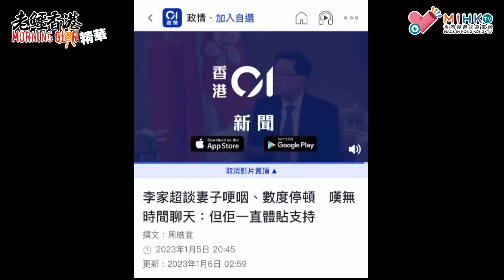20230109《老鱷香港Morning Glory》精華：香港行政長官奇怪現象，傳媒訪問提及家人必流馬尿！李家超螢幕前哽咽感謝阿蟬支持！喂，特首！堂堂差佬出身，咁鬼軟弱流眼淚？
特首李家超接受電視台專訪，談及妻子林麗嬋時一度哽咽，指妻子一直十分支持他，毫無疑問是他最想在鏡頭面前感謝的人。

上任特首五個多月，李家超和太太公開露面時經常牽緊對方。他接受本地一個電視台專訪時，被問到最想在鏡頭面前感謝的人，即毫不猶豫地說：「我的太太，百分百、毫無疑問，因為事實上我找不到時間和她聊天，而她一直都是十分支持和體貼。」期間語帶哽咽，數度停頓。

李家超在專訪中也談及「招才引資」措施，指會推出特別計畫吸引人才和企業，包括稅務優惠、土地供應、以至支持公司日常營運、員工教育和醫療等，亦會考慮提供工作津貼。

他說要確保香港競爭力和對手看齊，又歸功《施政報告》是團隊合作成果。李家超：「我非常幸運我的團隊與我分享共同的管治信念，所以我有很強的信心我們會達成我們所承諾的，甚至可能更多。」他深信香港在未來五年將會充滿能量、活力和機會，成為公認的模範國際城市。

特首在節目上敞開心扉，流露感性一面，罕有透露同太太的生活點滴，指現在陪太太的時間少了，好多謝對方的支持同體諒！

付款方法:
PAYME/轉數快 98108874
銀行過數:
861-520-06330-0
- OR -
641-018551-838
- OR -